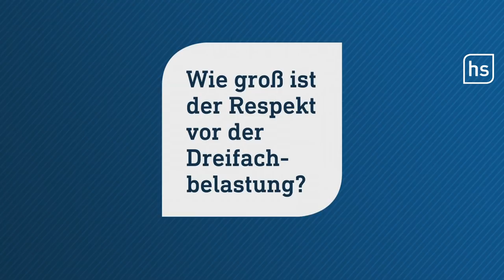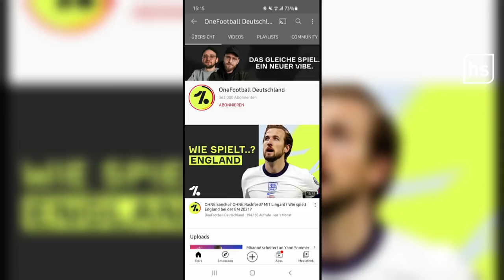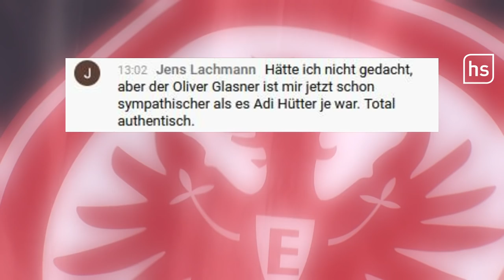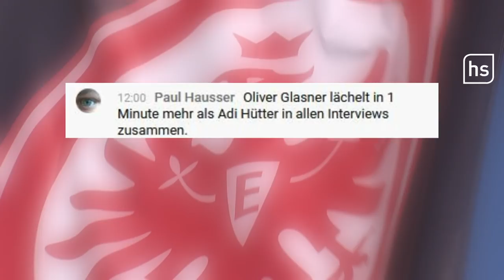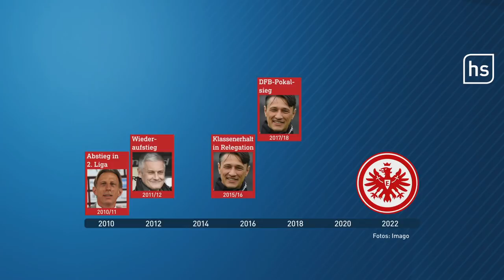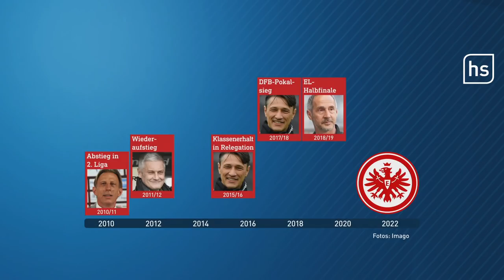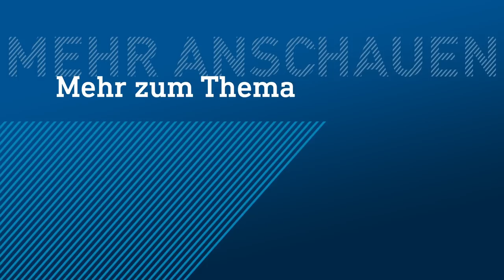Neuer Trainer für Eintracht Frankfurt: Oliver Glasner der Champions League-Macher? | hessenschau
Oliver Glasner ist der neue Trainer bei Eintracht Frankfurt. In DASTHEMA schauen wir auf die Ziele, die sich Oliver Glasner bei der Eintracht gesetzt hat. Schon jetzt zeichnet sich ab: Große Veränderungen wird es erstmal nicht geben. Der Kader sei sehr gut zusammengestellt. „Das Ziel ist es, nicht allzu viel zu verändern. Wir wollen keinen allzu großen Umbruch haben“.

Außerdem schaut DAS THEMA in die Vergangenheit: Was haben die Vorgänger von Oliver Glasner bei der Eintracht gerissen!? Dass die SGE-Verantwortlichen in letzter Zeit ein gutes Händchen für ihrer Trainer hatten, wissen die Fans spätestens seit Niko Kovac oder Adi Hütter.

Außerdem sprechen wir sprechen mit Nico Heymer von @OneFootball Deutschland. Er sagt: Jetzt gehe es vor allem darum, dass hohe Niveau der SGE zu halten. Aber: Träumen ist natürlich erlaubt – und Adler fliegen hoch!